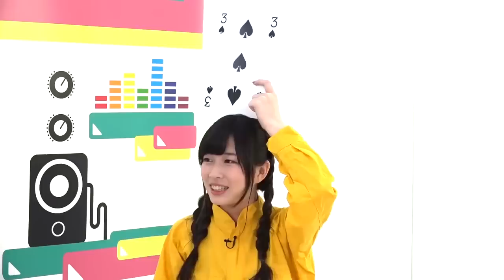[Eng Sub] Livedam Company #25 - Indian Poker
Broadcast date: 30 April 2017

Taken from Livedam Company #25

Translated by Punster, timed and typeset by Sianz

Proofread by Yabaiy0.

Mayushi, Minyami, and Yoppi play Indian Poker with named Coca-cola bottles on the line.

I'm pretty active in the discord servers linked below, so drop by if you want to say hi!

If there are any errors, go ahead and point them out.